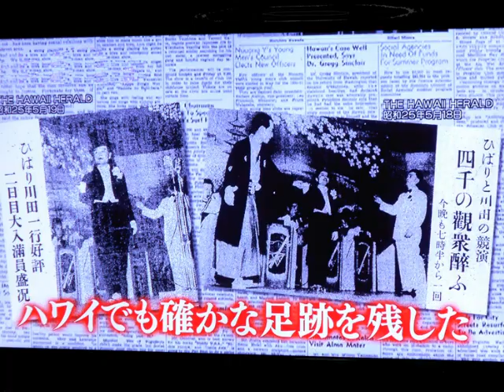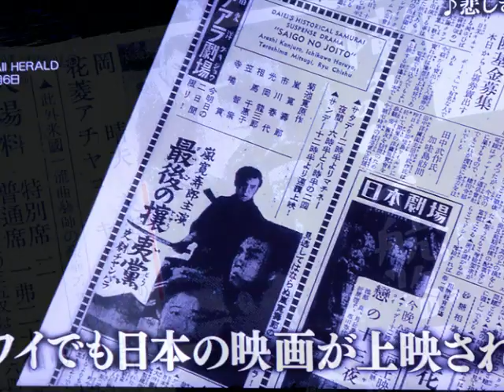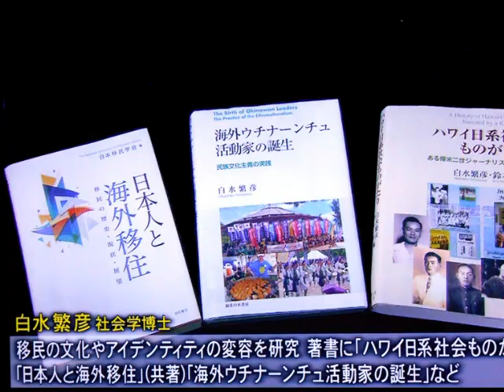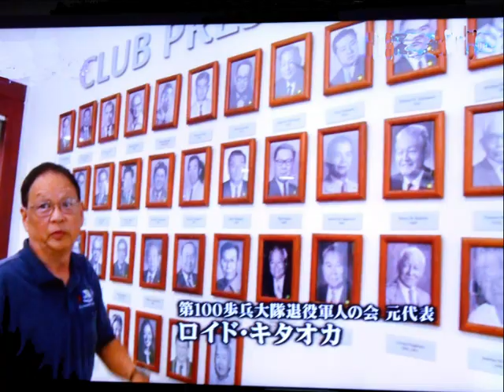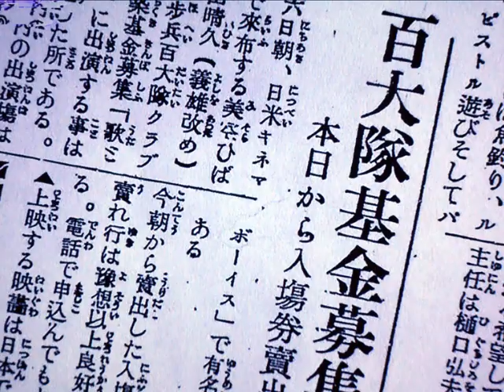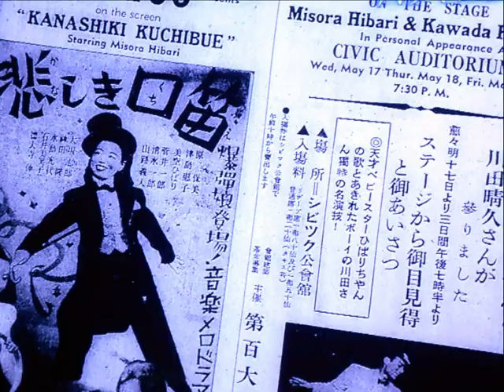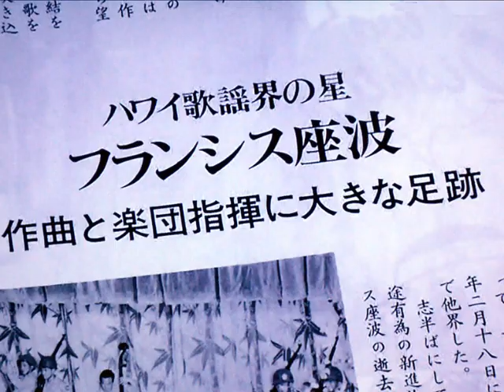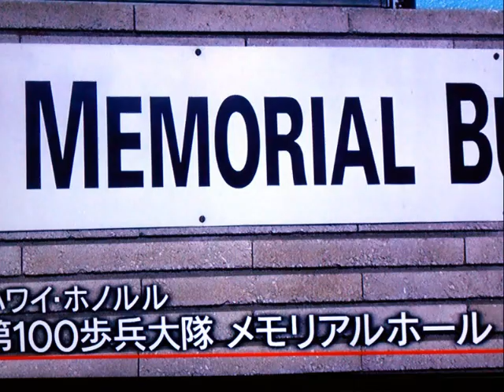美空ひばり・・・ハワイ・アロハステージ